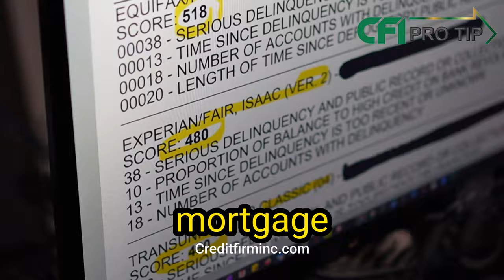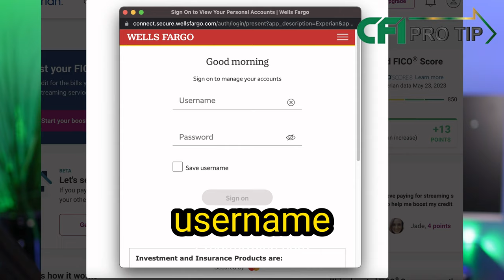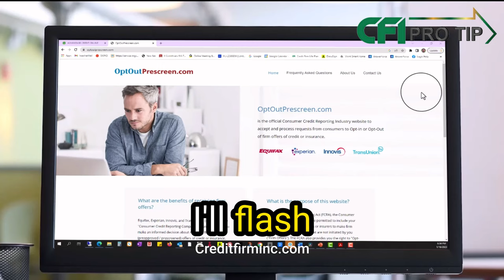Experian Boost is it safe? 3 reasons why NOT to do it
Experian Boost Is it safe? Based on everything you've read about Experian Boost, including Experian Boost review s and the narrative being sold. You certainly would think Experian Boost is not only safe but the best thing for the FICO score that’s happened with the credit scores in years!
But stop and first watch how Dennis Hubbard a Fico Specialist and Founder of Credit Firm Inc. easily explains 3 big reasons you should not sign up for Experian Boost.  And answer for yourself Experian Boost is it safe?
For further reference.